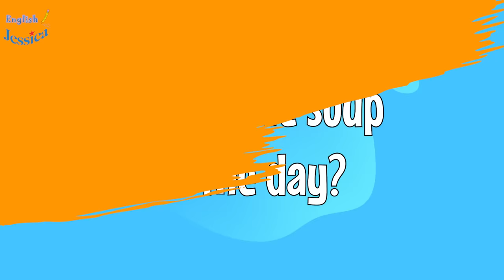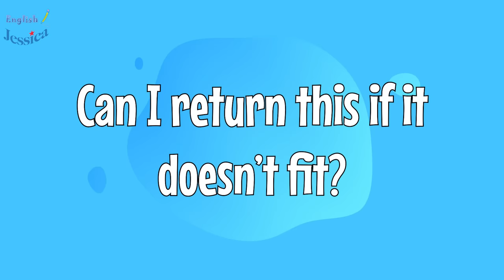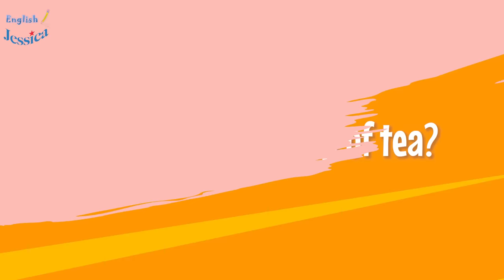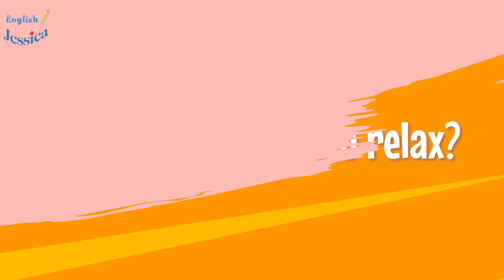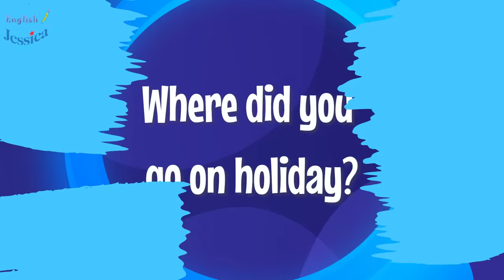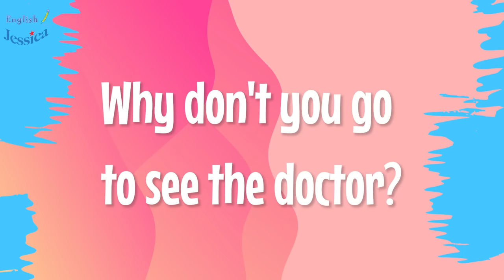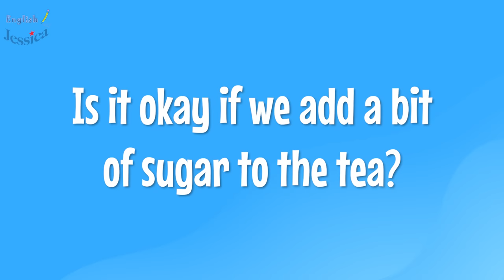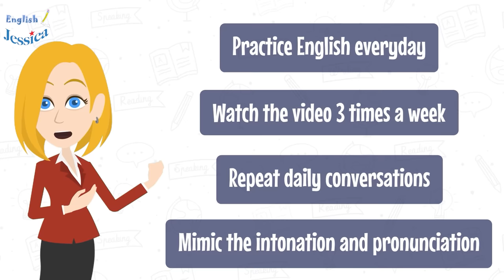The BEST Way to Improve Your Listening English While Sleeping | English Conversation for Beginners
Are you looking for a simple way to learn English without any effort? This video is perfect for you! You can learn English while sleeping and improve your listening skills without even realizing it. Just listen to the English conversation and repeat it in your mind. This is the BEST way to practice English listening and speaking at the same time.

With this video, you will hear native English speakers having everyday conversations. It's an easy way to improve listening skills and practice real-life English conversation. Whether you're just starting or want to get better, this video is perfect for beginners and anyone who wants to speak English with confidence.

Turn on this video, relax, and let your brain do the work. Learning English has never been so easy!

To improve your English, remember:
✔️ Practice English everyday
✔️ Watch the video 3 times a week
✔️ Repeat daily conversations
✔️ Mimic the intonation and pronunciation